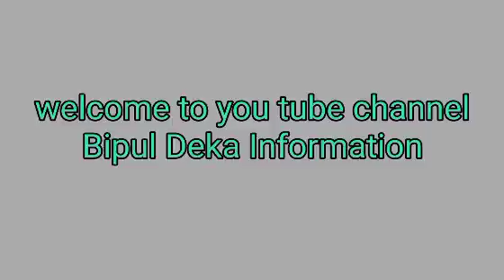Benefits of Rice Brain Oil Short explain in Assamese